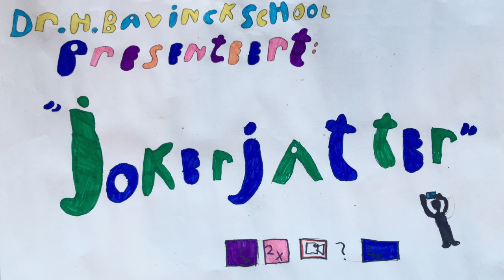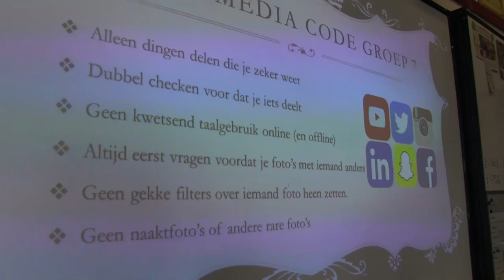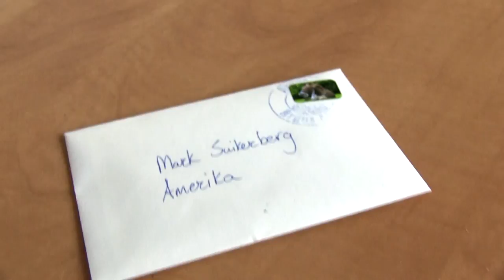De Jokerjatter - UNICEF Kinderrechten Filmfestival